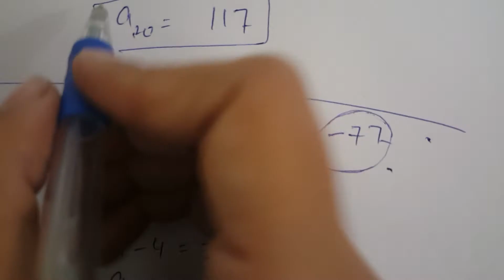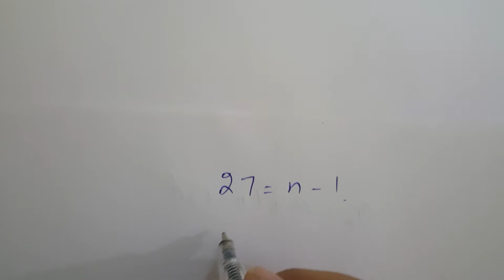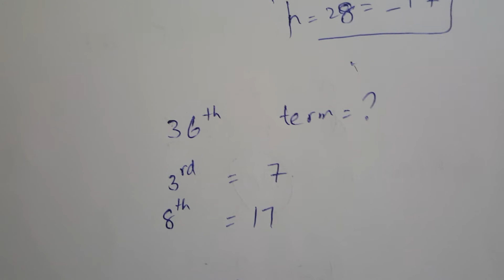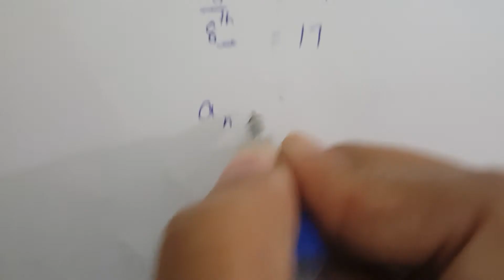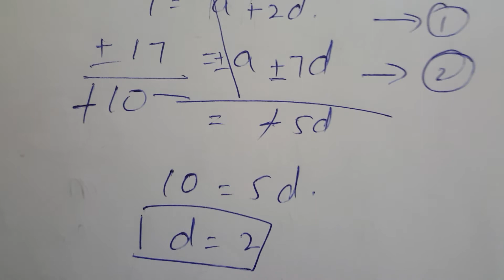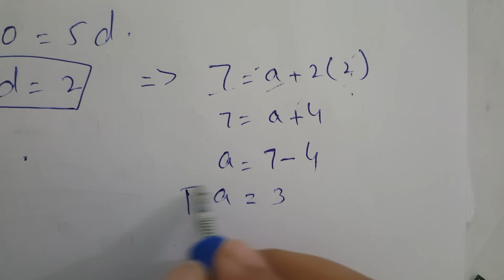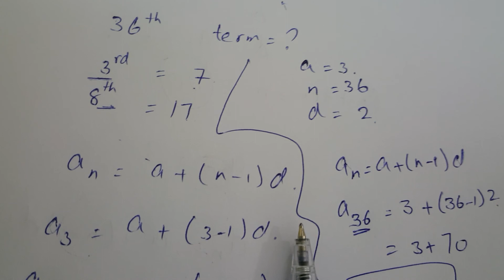Lecture 13 Part 2 | Sequence | Discrete Structure